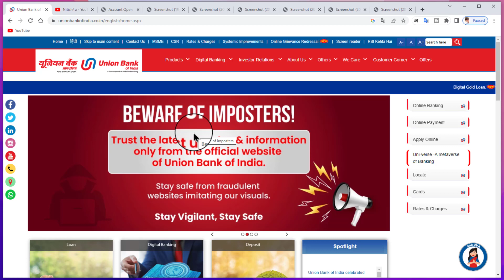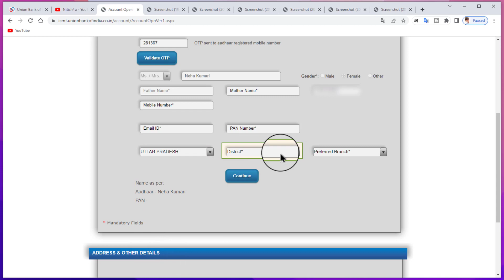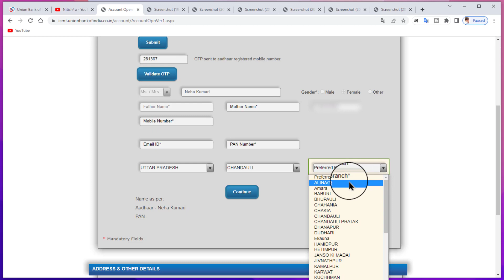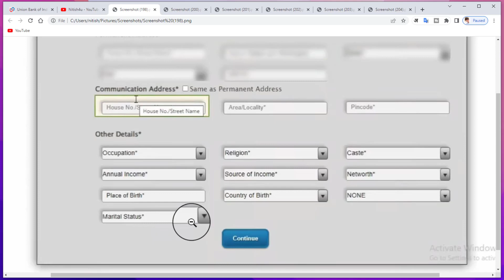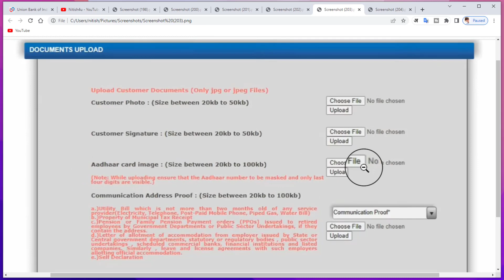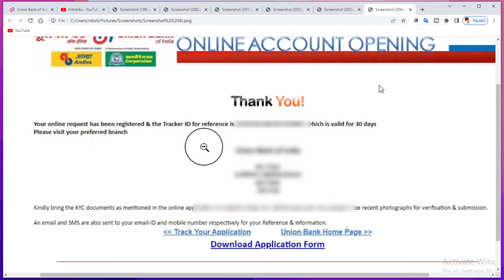union bank zero balance account opening online | union bank online account opening - 2023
union bank online account opening link:-